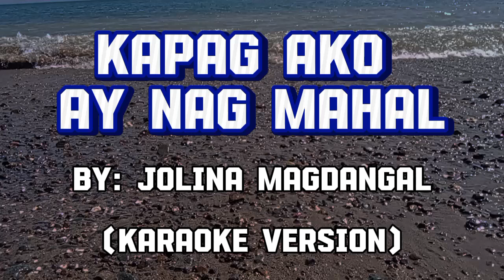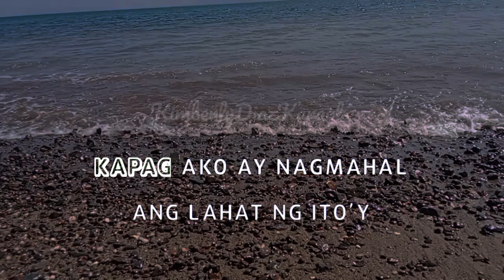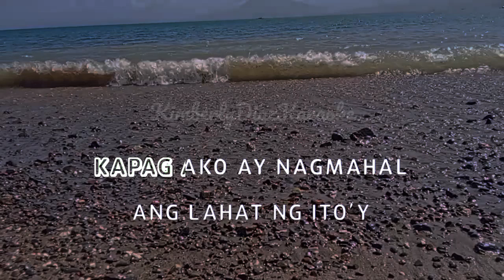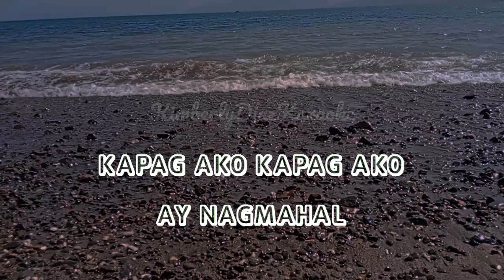Kapag ako ay nag mahal By: Jolina Magdangal (karaoke)